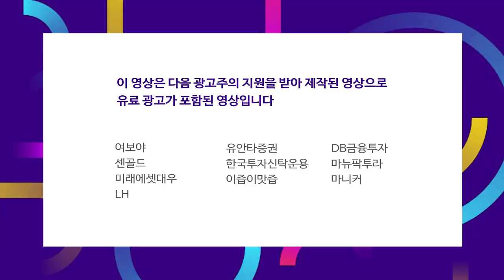SK하이닉스, 인텔 메모리칩 부문 인수 나서…11조원 규모